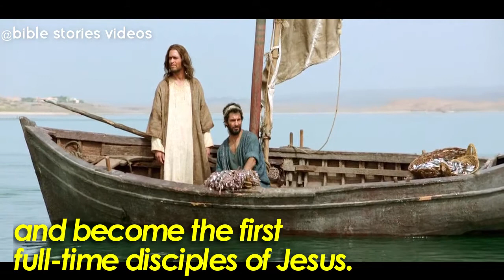Simon Peter I From Fishermen to Faithful Fisher of Men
Jesus said to Simon Peter, “Don’t be afraid. From now on, you will be fishing for people.”
Luke 5:10